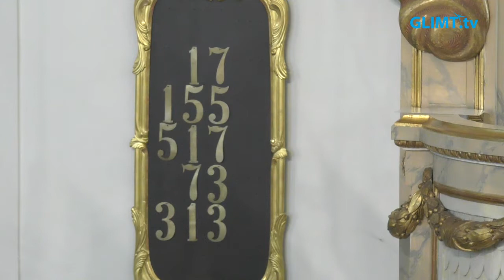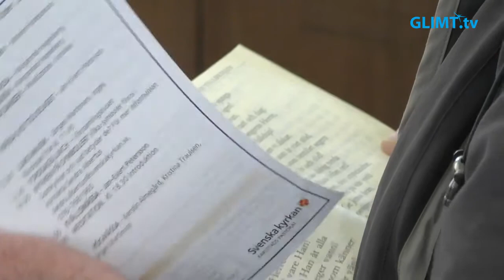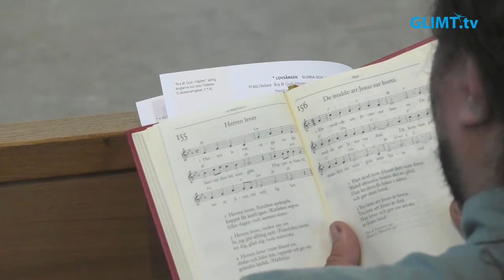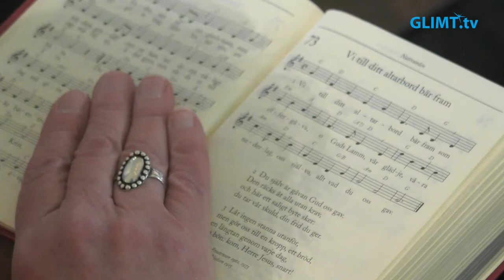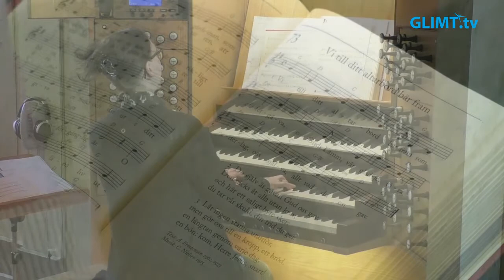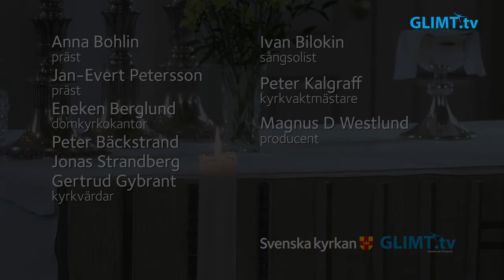Högmässa på andra söndagen i påsktiden, 24 april, från domkyrkan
Högmässa på andra söndagen i påsktiden, 24 april, från domkyrkan i Karlstad. Temat är ”Påskens vittnen”. Medverkande: Anna Bohlin, präst, Jan-Evert Petersson, präst, Eneken Berglund, domkyrkokantor, Ivan Bilokin, sångsolist samt domkyrkans kyrkvärdar.